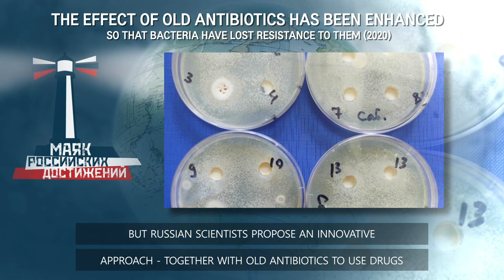ДЕЙСТВИЕ СТАРЫХ АНТИБИОТИКОВ / THE EFFECT OF OLD ANTIBIOTICS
ДЕЙСТВИЕ СТАРЫХ АНТИБИОТИКОВ УСИЛИЛИ ТАК, ЧТО БАКТЕРИИ ПОТЕРЯЛИ УСТОЙЧИВОСТЬ К НИМ (2020 г.)
Врачи и ученые бьют тревогу. Слишком активное использование антибиотиков привело к устойчивости бактерий к ним. Но российские ученые предлагают новаторский подход – вместе со старыми антибиотиками использовать подавители (ингибиторы) ферментов, защищающих бактерии от внешней угрозы, в том числе от антибиотиков. Таким образом, отпадает необходимость создавать новые антибиотики, расходуя на это много денег и времени.

 THE EFFECT OF OLD ANTIBIOTICS HAS BEEN ENHANCED SO THAT BACTERIA HAVE LOST RESISTANCE TO THEM (2020)
Doctors and scientists are sounding the alarm. Too much use of antibiotics has led to bacterial resistance to them. But Russian scientists propose an innovative approach - together with old antibiotics to use enzymes inhibitor drugs that protect bacteria from external threats, including antibiotics. Thus, there is no need to create new antibiotics, spending a lot of money and time on it.